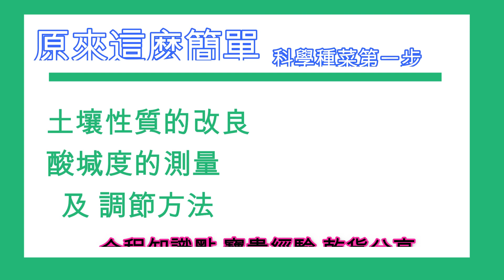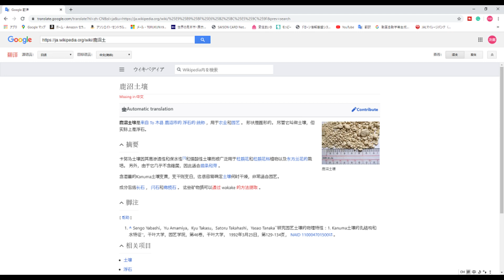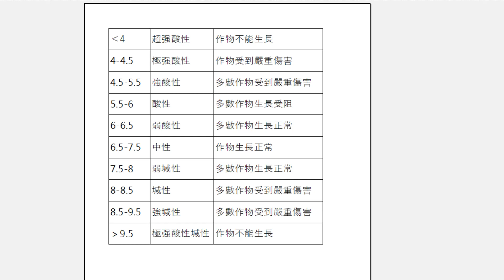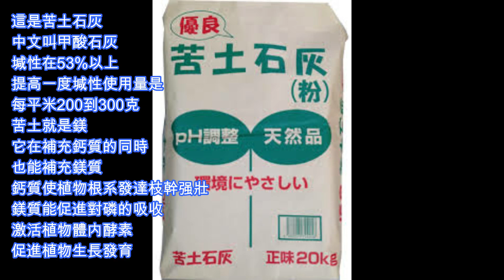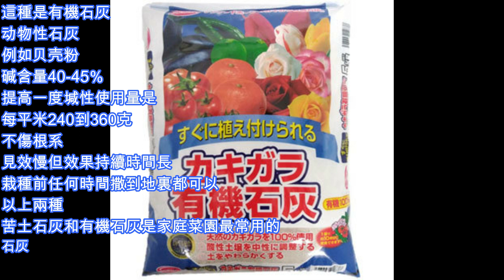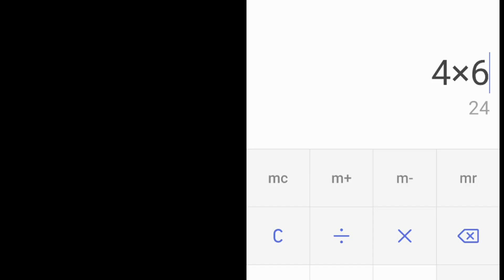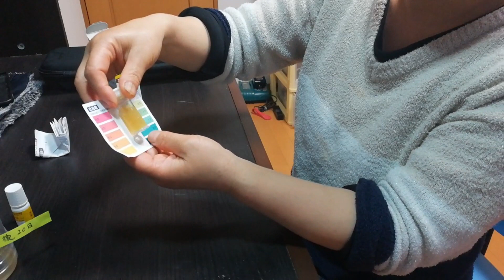【丽的庭院生活 6】|改良土壤|擁有一塊高產菜地|土壌PH値測定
朋友们大家好，欢迎观看我的家庭菜园系列影片。
下面是推荐影片的鏈接。 歡迎检索，点击觀看。
【麗的庭院生活　50】肥料！氮，磷，鉀，鈣，鎂，五大元素，有什麽作用？缺少過剩有什麽癥狀？怎麽補救？
【麗的庭院生活　51】家庭菜園常用有機肥料有哪些？大體肥料比例是多少？使用上有什麽的註意事項？
【麗的庭院生活　49】我被自己家菜地的土壤嚇到了！！！肥料不是越肥越好！！！關於肥料，妳怎麽看？
【麗的庭院生活　48】家庭菜園土壤肥力測試，其實很簡單。了解三大肥力元素，種起菜來，知己知彼，百戰不怠！！
【麗的庭院生活　32】|新手種菜|手把手教你整地全過程上集|配土，調PH酸鹼度，下底肥起壟，扣地膜，你想知道的種菜的那些事兒這裡都有|
【麗的庭院生活　47】|新手必看！！怎樣了解土壤？想要種好菜，必先整好土！想要會整土，必先了解土！！
今天要跟大家分享的是科学种菜，第1步土壤物理性质的改良。
在分享改良内容之前跟大家简单说一下，怎样判断土壤的物理性质和简单的改良方法。一般来说就是看核窝捏。
沙土颜色黄白抓一把半濕的土，放开后完全松散开，肥力低，保水力差。这样的土要加些黄土和黑土或是腐质、土来提高保水力和肥力。黃土颜色红黄抓起来，松开后基本不散开，是肥力中保水力好，但是透气性差，这样的圖要加一些，沙土粒状鹿沼土和腐質土来改善透气性和提高肥力。黑土颜色黑黄握起来，散开后外围散开中心团聚。这样的土肥、力好、排水性、透气性都好，是最适合种植果菜的肥土。
我这块地的土质，颜色和手感基本是属于第2种黄土，所以要改善它的排水性，提高它的透气性和肥力。我拉来了市里免费的发酵腐質土，网购了北海道的发酵马粪腐質土，还买了鹿沼土和收集来免费的米糠。路凿土是日本北部地区利木县路凿石出产的一种侵蚀，用在原因上有提高透气性和排水性的作用，酸碱度在5.5~6左右偏酸性。我还要特别介绍一下，米糠，它是作为土壤里的微生物的饲料来混合的，土壤里的微生物在分解米糠的生理过程中会产生一种类似于浆糊的东西，它会提高土壤的团队性和肥力。
先把翻好的土给挖成方形豆腐块，然后把改良用途撒在上面，用铁锹全体翻一遍，顺便把大的土磕了给敲碎。找一下整体和局部的水平，这块地的物理性质改良今年就这样完成了。
下一步要测一下这块地的土壤酸碱值。适合作物生长的数值应该是在6到7.5之间，我们常種的蔬菜中跟竞猜那儿洗偏酸性土壤，叶菜类儿则喜中性土壤，瓜果菜类儿喜偏碱性土壤。
我要种的基本是叶菜类和瓜果菜类，所以理想的土壤酸碱度是6.0到7.0之间。而我这块地先前长了很多三棱草、车前草等喜欢酸性土壤的植物，加上我混入了酸性的鹿沼，土壤性质应该是偏酸性的。
下面就来测验一下，先给大家介绍一下测量土壤酸碱度时使用的东西。
1.网购的酸碱度测定液，虽然使用起来不如直接插进土壤的酸碱度测试器那么简单，但是它很便宜，而且测量值比较准确一些，干净的液体量杯用来做土壤的稀释液。
 2.蒸馏水。
3.几个洗净剪开的饮料瓶底部，用来过滤稀釋液。
4.搅拌稀释液用的一次性筷子。
5.用来过滤稀释液的厨房纸巾。
測量方法
1.先去菜地不同位置挖一点土，挖10公分左右深，取一点点就够了。装到梁杯里给他弄平，加入两倍的蒸馏水，用筷子搅拌均匀，这样稀释液就做好了提取2.5毫升。
这里我劝大家，如果你要测试的话，最好不要像我一样性急，用这种麻烦的过滤方法，提前几天把混合液做好放在那里，等他净化就好了。
2.滴入3滴测试液，盖上盖子，姚搖匀，看到他变色了，跟酸堿度值色卡对照一下，酸碱度在5.5~6.0之间，如我先前判断的一样，是酸性土壤。
我要把碱性给提高一度左右才行。
提高堿性要用到石灰，
3.给大家介绍一下常用的几种石灰。
A：苦土石灰，中文叫甲酸石灰，碱性在53%以上，提高一度碱性时流量是每平米200~300克。苦土就是鎂，它在补充钙质的同时也能补充镁质。钙质使植物根系发达、莖杆强壮。鎂質能促进对磷的吸收，激活植物体内酵素，促进植物生长发育。苦土石灰有粉状和颗粒状，它不会伤根係，但是见效慢。在栽种前10天左右撒到地里。颗粒状，更有利于改善土壤的透气性，但见效比粉狀更慢些，所以在栽种前20天左右撒到地里。
B：是有机石灰、动物性石灰，例如贝壳粉碱含量40~45%，提高一度碱性，使用量是每平米240~360克，不伤根系。 见效慢，但效果持续时间长。栽種前任何时间撒到地里都可以。
以上两种苦土、石灰和有机社会是家庭菜园最常用的石灰。
C：另外两种不常用的生石灰和熟石灰，碱性在60度以上，提高一度碱性，使用量是每平米150~200克，使用不当会伤到根系，特别是生石灰，遇水会发热，要密封保存，等使用起来很麻烦，我就不细致介绍了。
我使用粒狀的苦土石灰，選中間量每平米250克。菜地面積是24㎡，所以，使用量是6000克。
把稱好的石灰均匀的撒到地裏，用鐵鍁挖10cm深，全體翻一遍，把石灰和土好好拌匀。等20天后再次測量一下改良后的結果。
20天后同前次一样提取到净化液2.5毫升，滴入三滴测试液，。把它摇匀，跟PH度色卡对比，酸堿值在6.0~6.5之间，比原先确实是提高了接近一度的堿性，但是感觉还不到位。也许是菜地的土壤粘性土成分太多，见效更慢一些。
到此土壤物理性质的改良和酸碱值的测量与调节基本结束。
下一期我想跟大家分享一下，用画面远处的红砖里菜园围子的影片，再次声明一下，我只是把自我留的做法分享给大家，希望能给您带去帮助和启发。欢迎留言交流菜园种植和DIY经验。如果喜欢我的影片请帮我点个赞。